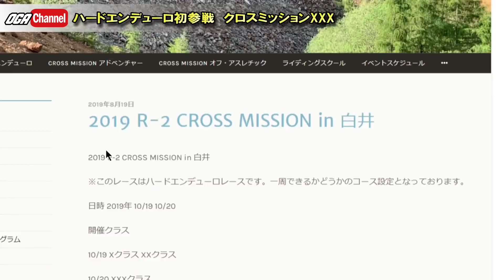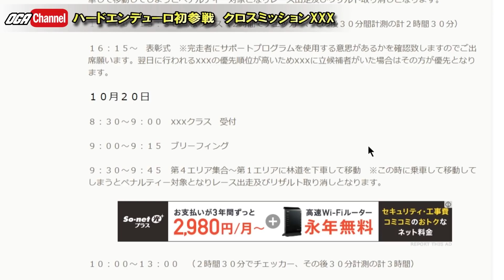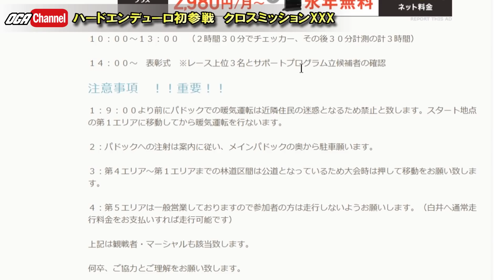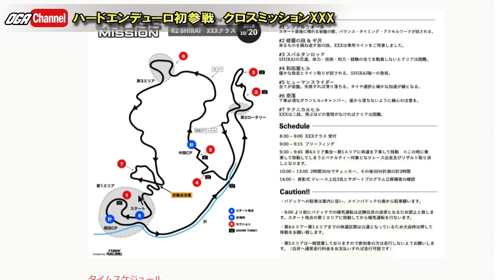【ハードエンデューロ初参戦】クロスミッションXXXクラス参戦決定！【オフロードパーク白井】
ハードエンデューロへの初参戦が決定しました！
観戦・応援者にはステッカープレゼントします。詳しくは動画をみてね。

■小川裕之 プロフィール

■受賞歴 国際大会表彰台獲得数最多（日本人選手中）
2017 ヨーロッパ SBI 準優勝
2017 アメリカ 全米選手権XDL Round1　決勝3位
2017 アメリカ 全米選手権XDL ROund1　ドリフトコンテスト優勝
2016 ヨーロッパ SBI サークルチャレンジ優勝
2016 ヨーロッパ SBI 決勝3位
2015 アフリカ International Contest、決勝3位
2014 アフリカ International Contest 決勝3位
2014 ヨーロッパ Stunt Battle Europe　決勝3位
2011 アメリカ STUNT WARS 全米OPEN Round2 決勝3位

▼スタントショー承ります
日本でも最も多くのショーを行っているライダーです。そのため、経験が豊富でライダーがマイクを取り喋りながら、解説を行うOGA独自のショーを行います。

▼スクール/個人レッスン承ります。
エクストリームにチャレンジしてみたい初級者の方に向けて、出張にて個人レッスン・スクールを受け付けております。
バイク屋さんやディーラー様のイベントとしてご活用ください。
基本的な技の解説やレクチャーを行います。

▼TV、CM、PV、MV、映画などへの出演
メディアへの出演も承っております。詳細はお問合せフォームよりご連絡ください。